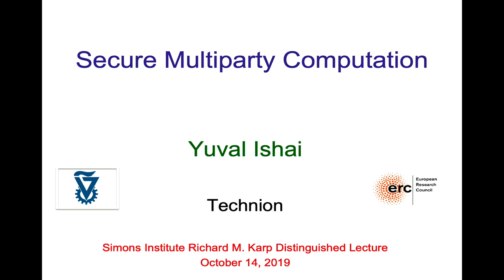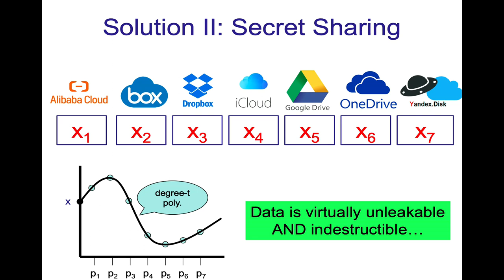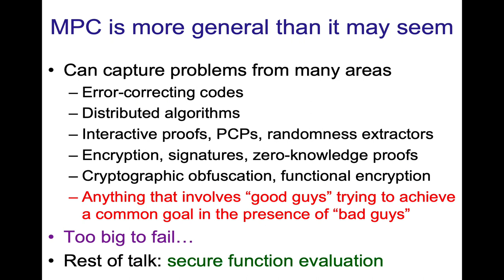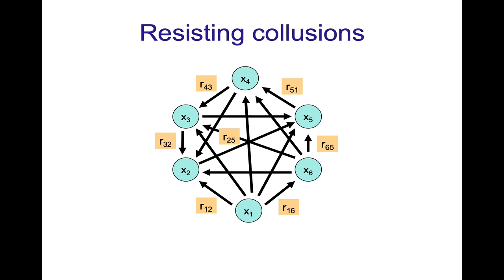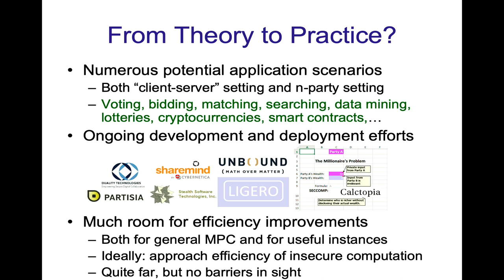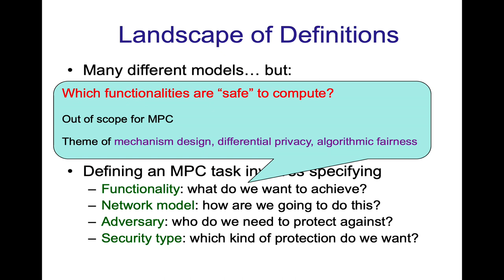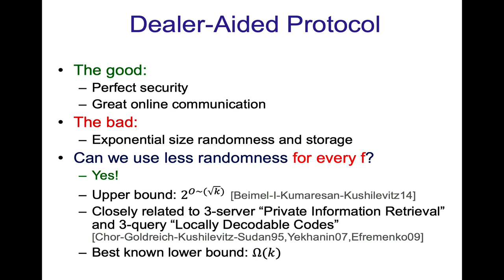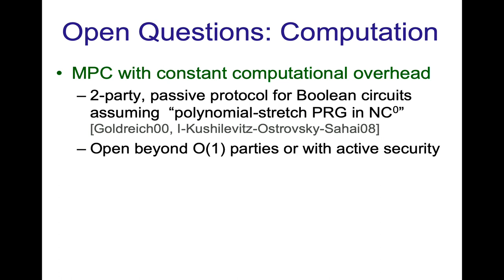Secure Multiparty Computation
Yuval Ishai (Technion Israel Institute of Technology)
Richard M. Karp Distinguished Lectures, Fall 2019